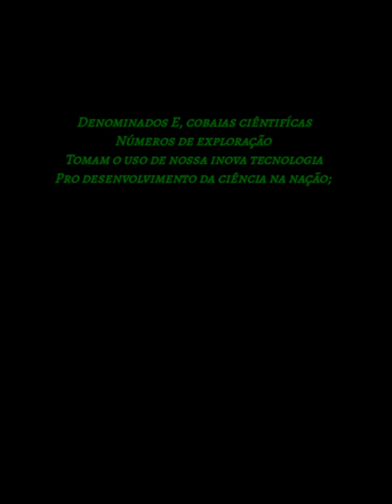Enquanto a Marte, Martenus?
Peço desculpas a todos os viventes do YouTube, por causa da capacidade do Android a resolução das imagens foram apagadas, mas o conteúdo tá aí. Espero que gostem!!